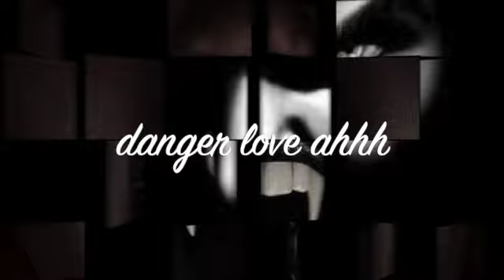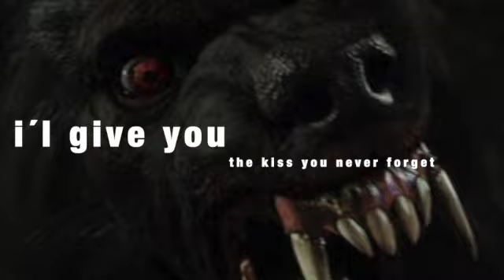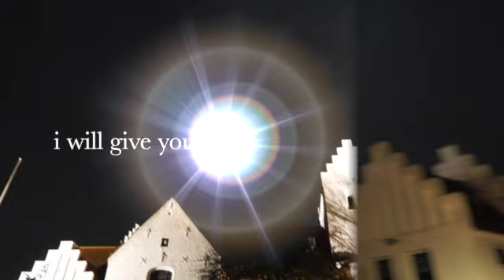Doole and Dob A kiss from a vampire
take care of who you kiss in the dark